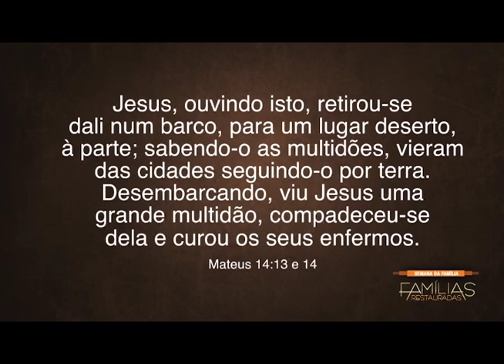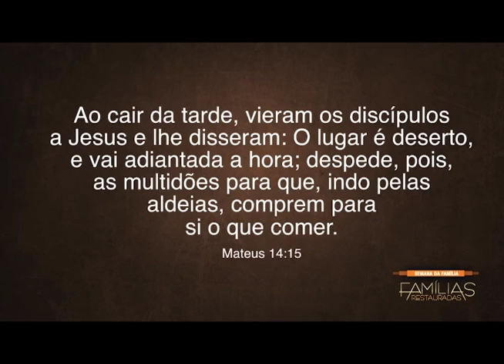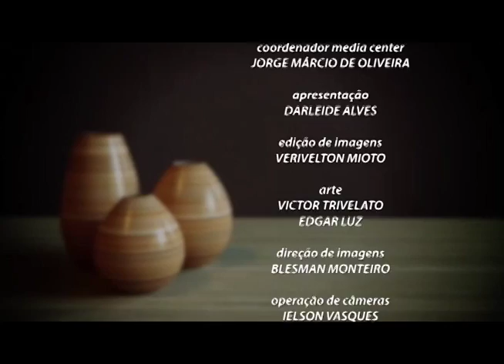FAMILIAS RESTAURADAS - CASAMENTO COM NADA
Quantas vezes eu encontro pessoas que dizem: “Pastor, nós temos nos ofendido tanto que já
não resta nada.” “Como nada?” “Nada, pastor! O amor acabou. O respeito mútuo acabou. Já não
resta nada. Nada”. Então pegue esse nada e coloque nas mãos de Deus. Sabe, na vida a gente vive
derrotado porque esse complexo do “nada” nos atormenta, nos destrói, acaba com a gente. O
estudo de hoje mostrará como o nosso “nada”, quando entregue a Jesus, pode ser transformado
em algo maravilhoso.